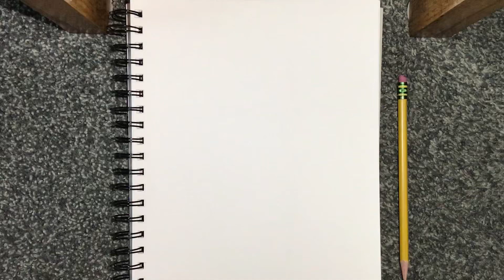HOW TO DRAW RAPUNZEL! fast and easy!